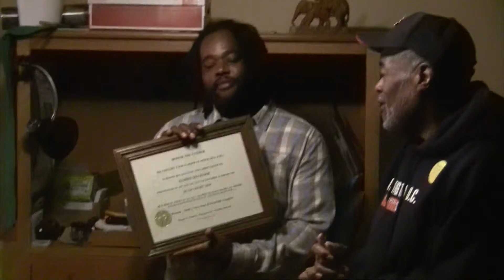The Stork Reality Song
The 1st Stork Reality Birth Day Celebration in Houston, Texas on December 21, 2014.